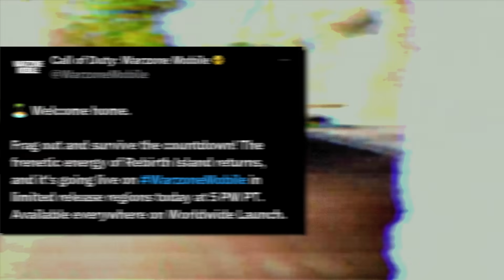REBIRTH ISLAND WARZONE MOBILE HD GAMEPLAY (FIRST EVER)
Hi everyone I am Wynnsanity, a PUBG MOBILE Partner and content creator for PUBG MOBILE! I hope you enjoy my videos where we do mythic and ultimate crate opening, high kill gameplay, and fun reaction content!